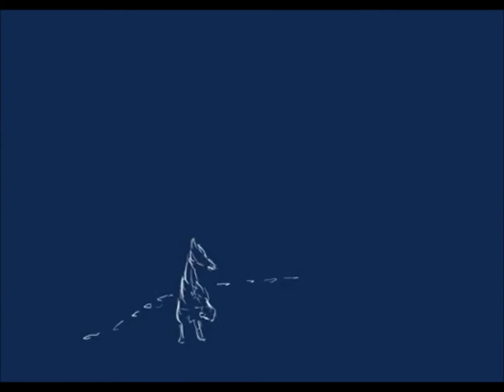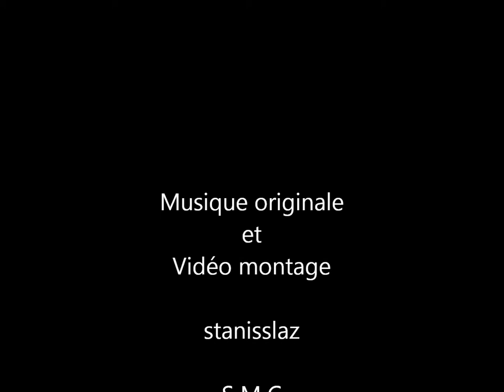Musicmaker 2019 - Blue - Dream music